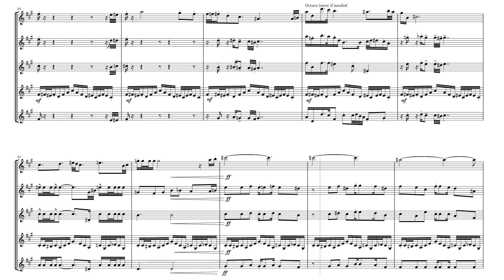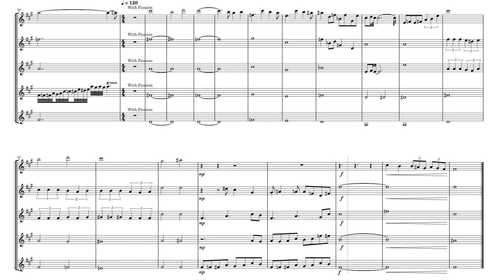Brass Quintet in e minor by Luke